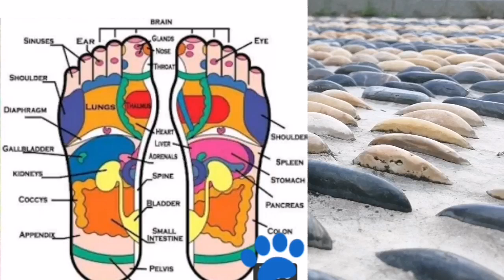FREE STONE FOOT MASSAGE SHUENG SHUI N.T HONGKONG